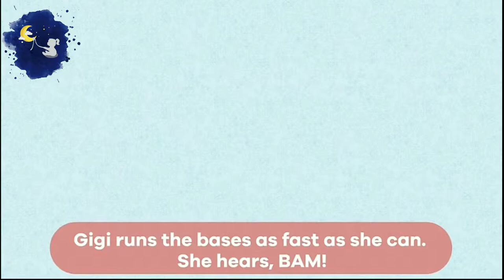TIẾNG ANH CHO BÉ QUA CÁC MÔN THỂ THAO - PHẦN 1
Các em đang xem video học Tiếng Anh theo chủ đề các môn thể thao
Chúng tôi xuất bản video mới mỗi ngay, cả video về từ vựng và các video kể truyện bằng tiếng anh.